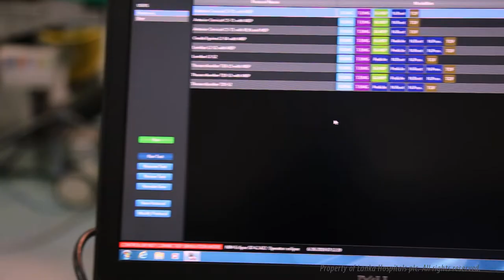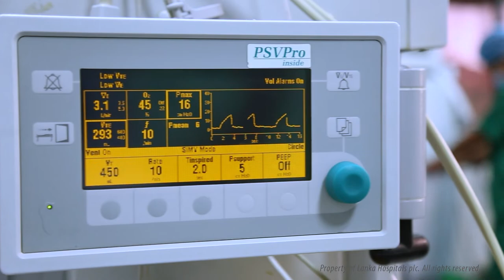Minimally invasive spinal surgery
Lanka Hospitals is the only hospital in Sri Lanka to successfully completing 140 minimally invasive spinal fusion surgeries.

The minimally invasive spinal fusion surgery is a state-of-the-art medical procedure carried out for spinal diseases with minimal pain or scarring. The procedure is carried out with the assistance of neuro navigation and neuro monitoring which ensures the least chances of nerve damage. These special features enable an individual undergoing the surgery to recover much faster than in a traditional surgery.